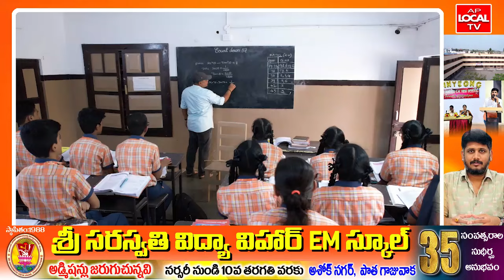Kannuri Anvesh (Correspondent) Don Bosco’s E M school Narsipatnam